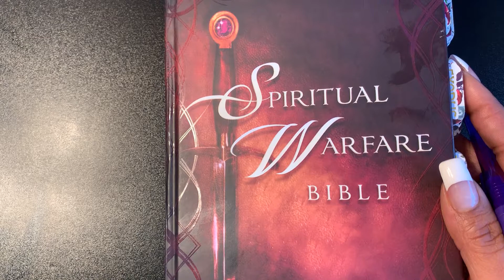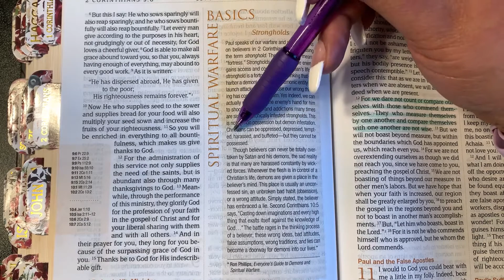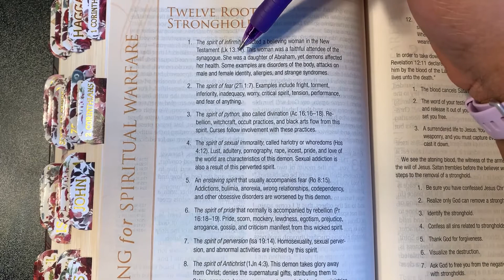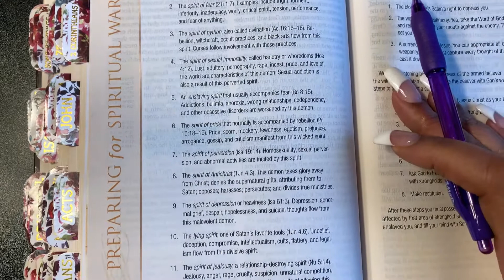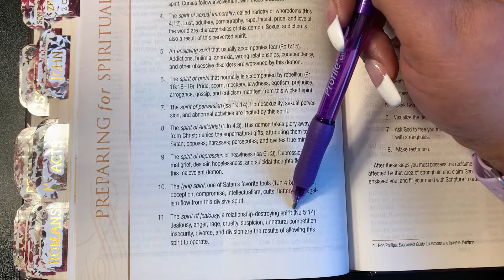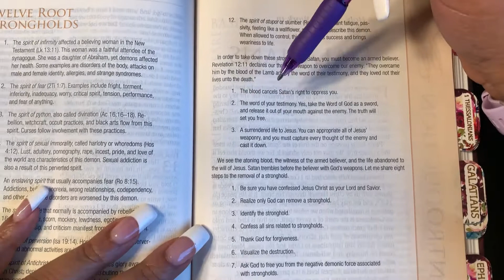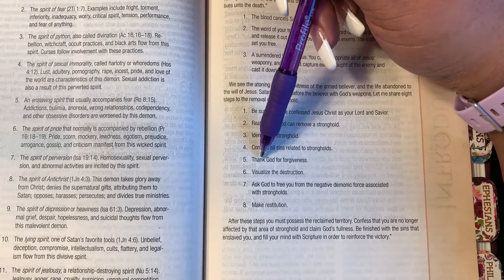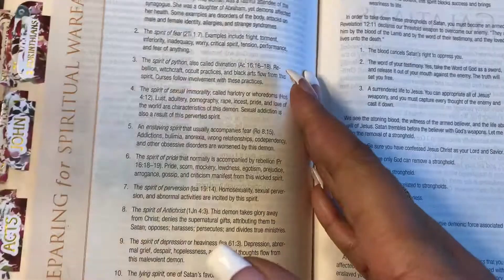NUGGETS FOR PREPARING FOR SPIRITUAL WAR: 12 COMMON STRONGHOLDS